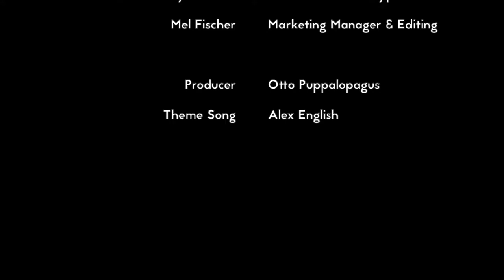Monkey Business Ep. 02: Assembling the Snow Monkey Kingdom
A walk down memory lane with Rachel Geicke, founder and CEO, and how Snow Monkey went from kickstarter funded dorm room treat to the "Chobani equivalent of ice cream" pushing the category to change.